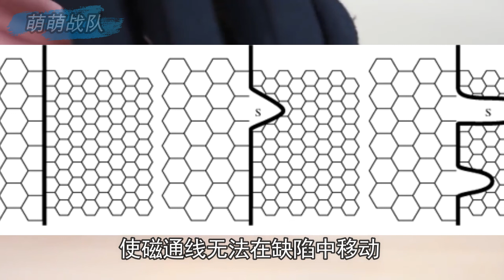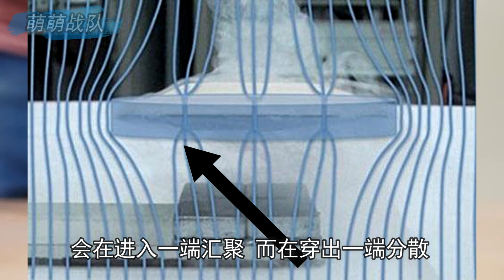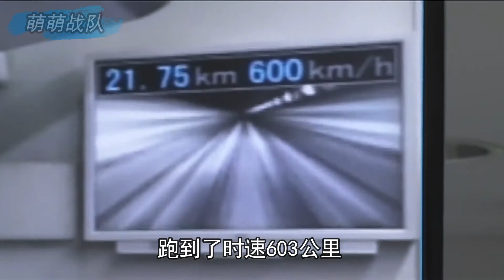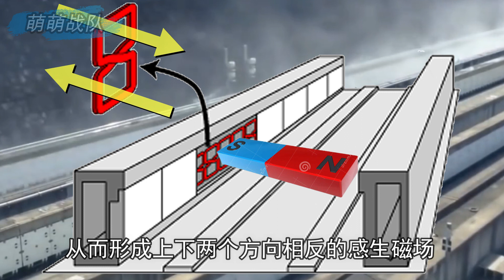超导体是如何卡在空中的？揭秘超导磁悬浮列车